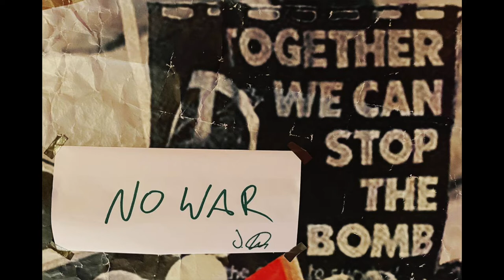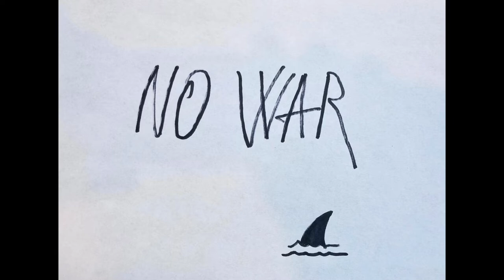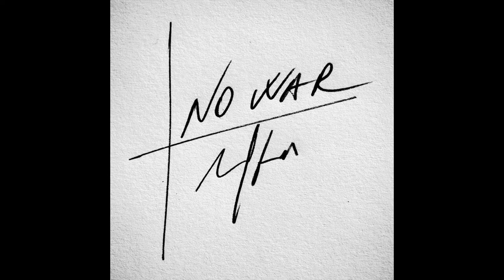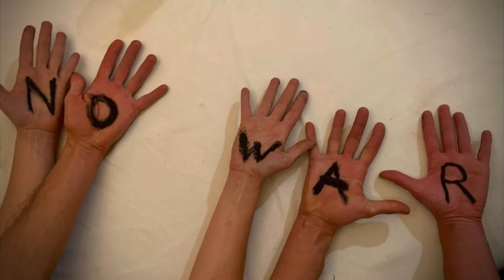NO WAR a cura di Virginia Monteverde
La Biblioteca Universitaria di Genova aderisce alla campagna NO WAR a cura di Virginia Monteverde promossa da Art Commission con gli Artisti della rassegna Segrete Tracce di Memoria